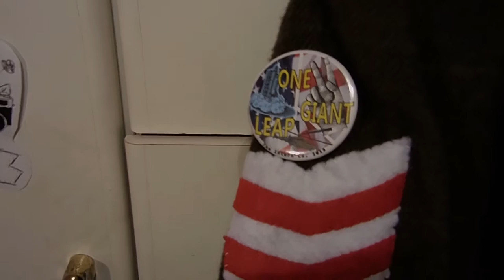Duckie Dale Halloween Costume!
I hope you enjoyed my second Halloween video this month! Only 3 more to go! Let me know what you think of this costume or what you're going to be for Halloween this year!

Bolo Tie:

(If you get why I chose that song, you're cool c: )